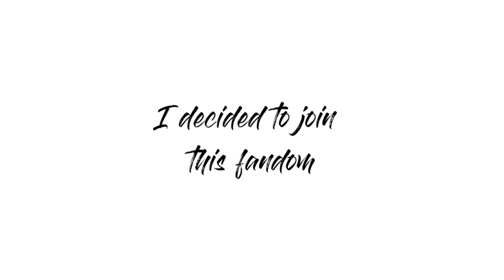I decided to join this fandom and this is how it went: *inspired by @percabethedits5997 *